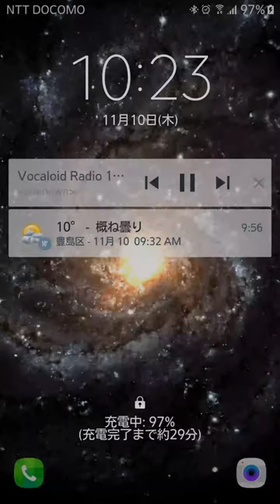TensorFlow Android Demo Dogs(JP)